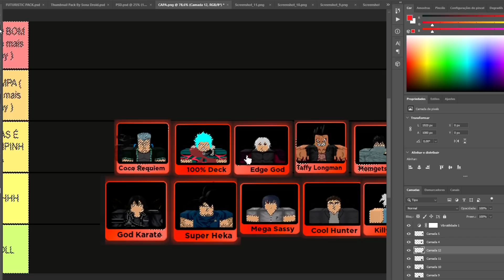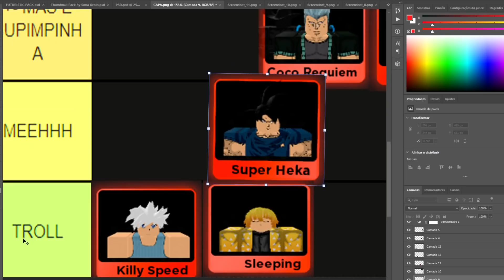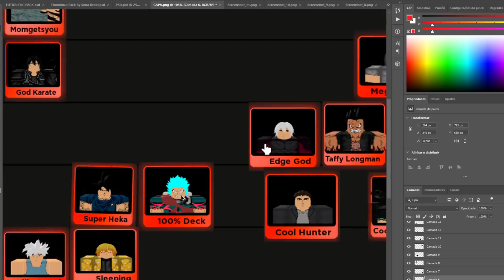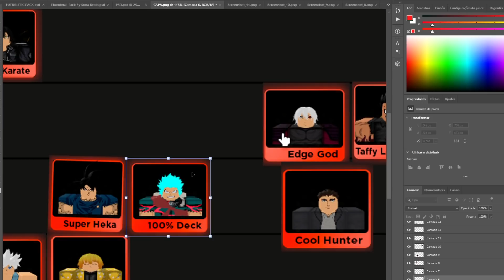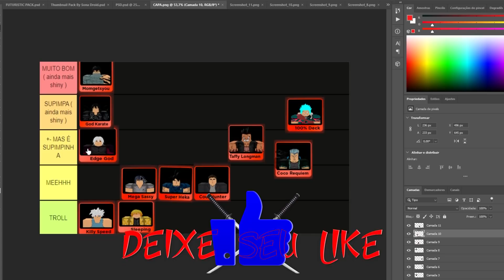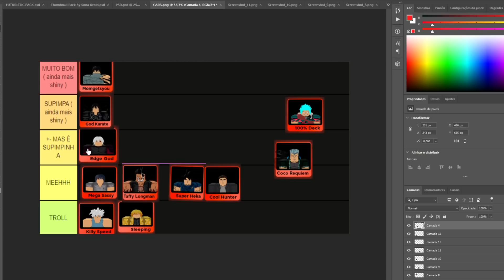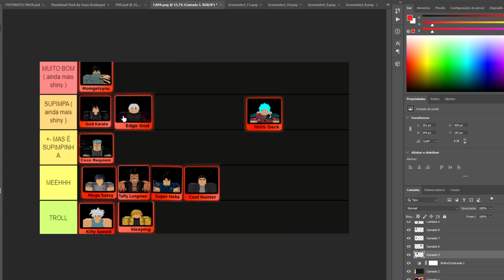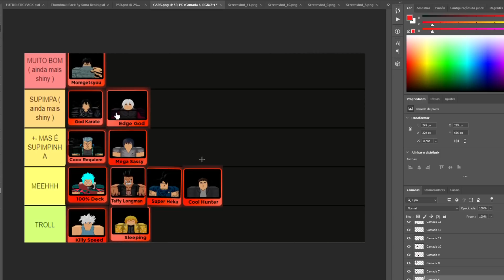TIER LIST DO PIOR AO MELHORES PERSONAGENS SUPREMOS NO ANIME FIGHTERS! - ROBLOX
🌠Nesse vídeo eu fiz 1 tier list dos personagens supremos do Anime Fighters

As 12:00 e 15:00 18:00

Link da musica de one piece remixiada